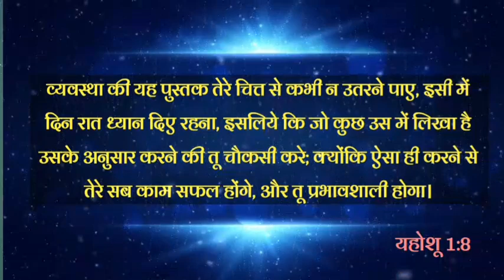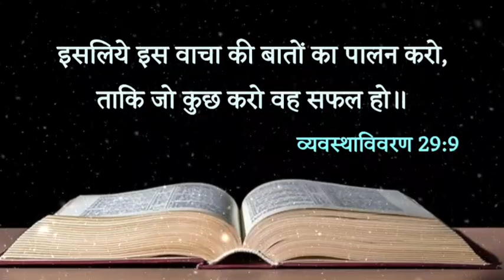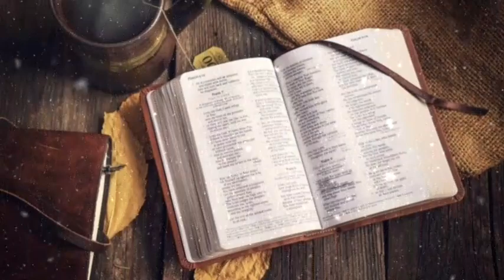क्यों हमारा कोई भी काम सफल नहीं होता 🤔 कैसे करे प्रार्थना || Yahowa Shalom Tv || Daily Hindi Bible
The motive of this video  is to Spread the Holy Word Of God To Others.

it will Encourage us.

Which Type of Preaching Videos You want To watch on our Channel.  Comment us😊